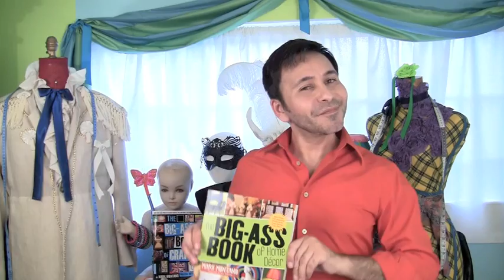DIY Decor With Wood Clothespins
How to make rustic DIY Decor with wood clothespins. Make tea light holders, vases and trivets that can double as wall decor!